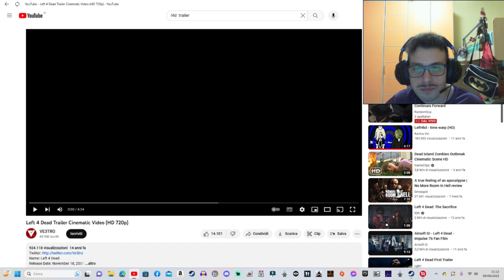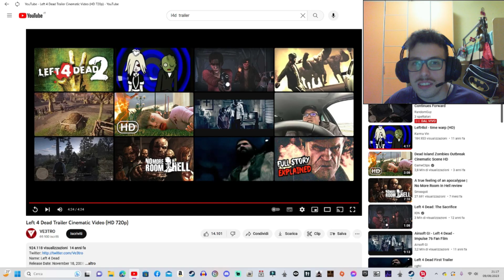[Luckando Reaction #10] Left 4 Dead Cinematic Trailer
Dopo 8 mesi, FINALMENTE una bella Reaction, ci sta!!